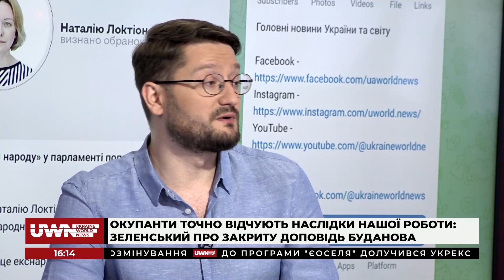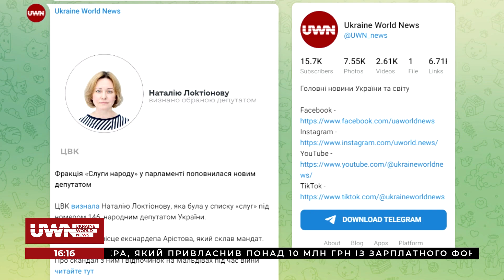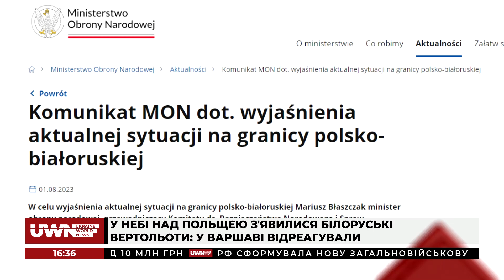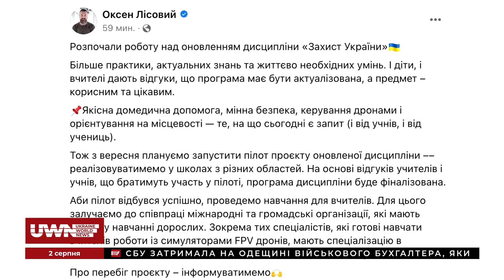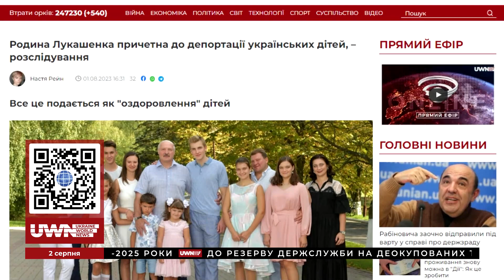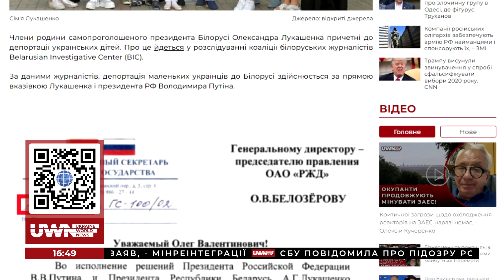У Польщі висміяли "повстання" Пригожина, - Городницький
Андрій Городницький, політолог, кандидат філософських наук, був гостем ток-шоу «Код інформації».

Ведучі Дмитро Пустовіт та Олександра Ширко обговорили з ним:
- вночі окупанти атакували Київ та Одещину;
- уночі українська ППО знищила 23 ворожі дрони;
- окупанти точно відчують наслідки нашої роботи: Зеленський про закриту доповідь Буданова;
- фракція "слуги народу" в парламенті поповнилася новим депутатом;
- сили оборони України звільнили 241 кв.км від початку наступальних дій;
- у небі над Польщею з'явилися Білоруські вертольоти: У Варшаві відреагували.

Долучайтеся!